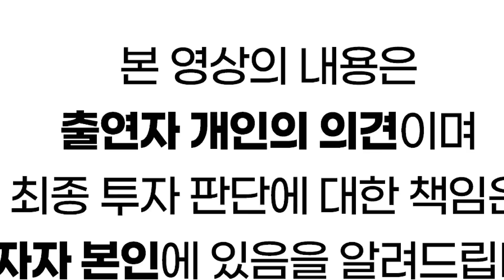[머니올라 860화] 비중 커진 파운드리 소부장...발전 빠르고 미래전망도 밝은 분야는? (이형수 대표 2부)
00:00 오프닝
00:12 Q1) 파운드리 비중 커지는 상황에서 반도체 소부장 생태계 변화상은?
01:09 Q2) 반도체 소부장 가운데 발전이 빠르고 미래전망도 밝은 분야는?
02:00 Q3) 파운드리 커지는데 따른 설계⋅DSP 미래전망은? 관련 업체 상황은?
04:23 Q4) 패키지⋅테스트 담당 OSAT(후공정) 왜 중요한가? 관련 업체 상황은?
07:17 Q5) ‘후공정 변화 핵심’ 어드밴스드패키징은 어떤 개념? 관련 업체 상황은?
11:30 Q6) GAA 관련주⋅EUV 공정 관련주 향후 업황⋅주가 전망은?
14:07 Q7) 반도체 소재, 일본의 수출규제 해제가 변수인데...국내업체 상황은?
15:58 Q8) 연준 긴축 완화되는데, 성장주인 파운드리 소부장 더 담아도 될까?
17:12 Q9) 파운드리 소부장 옥석구분 어려운데...어떤 기준으로 투자회사 고를까?